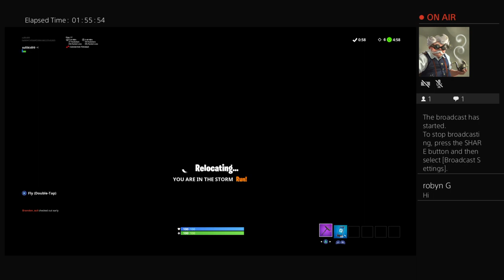sullikid99's Live PS4 Broadcast